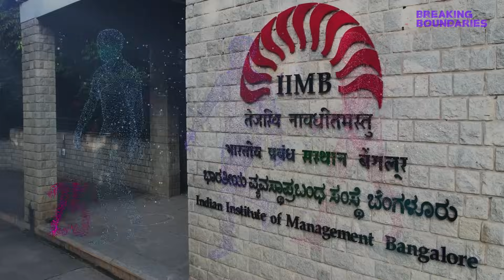Unbound at Bengaluru Tech Summit 2024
Discover Karnataka- A Global powerhouse for Technology, Research & Entrepreneurship at BTS 2024! Join us from November 19-21, 2024!

Karnataka, with Bengaluru at its core, has long been the epicenter of global technological advancement. With a rich legacy of nurturing research, innovation, and entrepreneurship, the state has created a powerful ecosystem where technology & innovation can thrive.

From Centers of Excellence to Technology Parks, Karnataka is home to a dynamic and diverse talent pool, fueled by industry-friendly policies and a cosmopolitan spirit of collaboration. As a hub that transcends sectors, it’s where ideas become innovations and growth knows no bounds. Don’t miss the chance to be part of this unique ecosystem—register for BTS 2024 & explore UNBOUND opportunities in the world of technology!